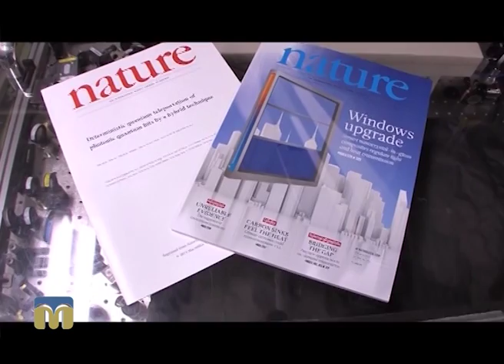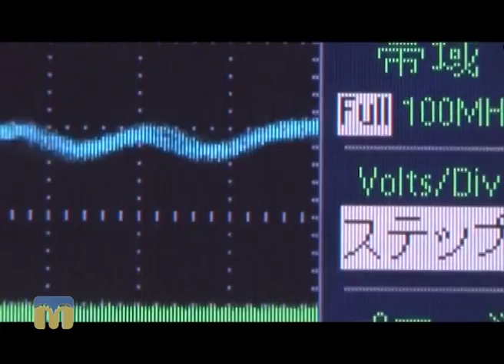Цікаві новини світу в програмі "Новий день"